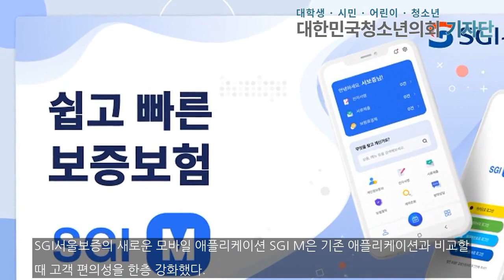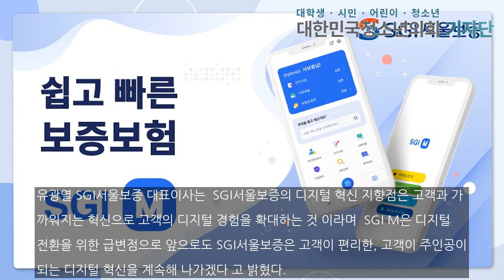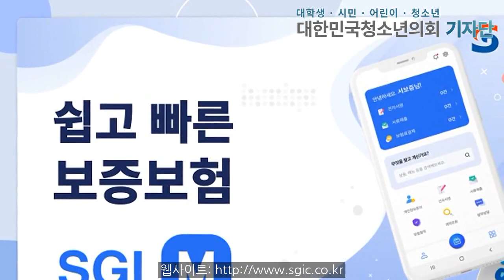SGI서울보증, 쉽고 빠른 보증보험 모바일 애플리케이션 ‘SGI M’ 출시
[대한민국청소년의회 뉴스 / 김지윤 기자] SGI서울보증(대표이사 유광열)이 비대면 채널 경쟁력을 제고하고자 새로운 모바일 애플리케이션 ‘SGI M’을 2일 출시했다고 밝혔다.SGI서울보증의 새로운 모바일 애플리케이션 SGI M은 기존 애플리케이션과 비교할 때 고객 편의성을 한층 강화했다. 금융권에서는 선도적으로 카카오 및 네이버 인증서를 활용해 보험 가입이 가능해 이용 고객이 편리하게 접근할 수 있도록 했다. 또한 카카오페이를 통한 결제가 가...

김지윤 사무국 인턴 기자